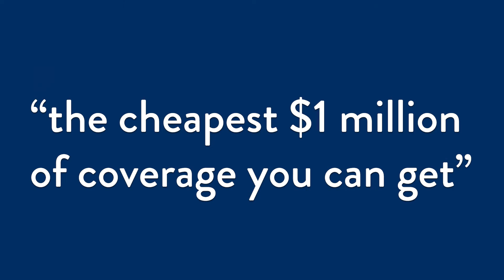Umbrella Insurance | Forward Insurance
John covers the basics on umbrella policies and why one might be right for you.

*Insurance products are not FDIC insured